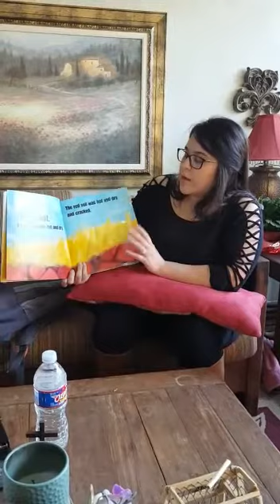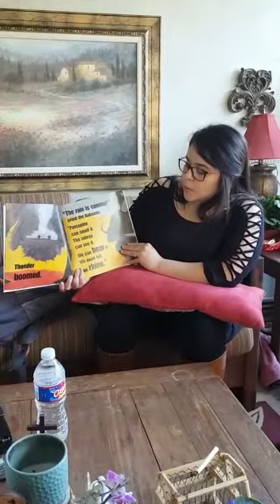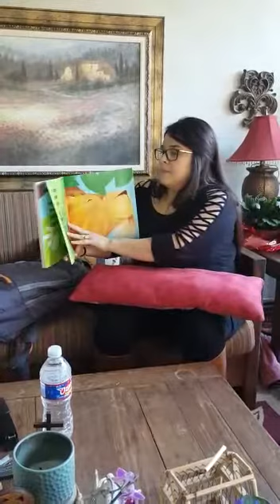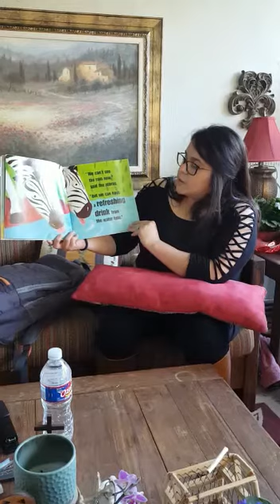Rain By: Manya Stojic Presented By: Maribel Gonzalez